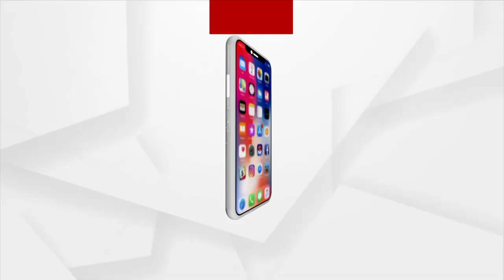Eggs hurled at BJD MP Munna Khan while Distributing Biju Swasthya kalyan Yojana smart Cards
Eggs hurled at BJD MP Munna Khan while Distributing Biju Swasthya Smart card in the allegation of not inviting the MPs and MLAs.